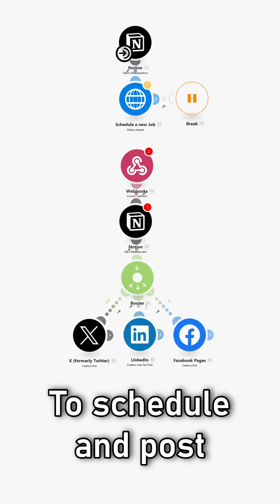How to Schedule scenarios with Cron-job in Make.com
Checkout cron-job.org for easy job scheduling with Make.com! It's totally for free and super useful.